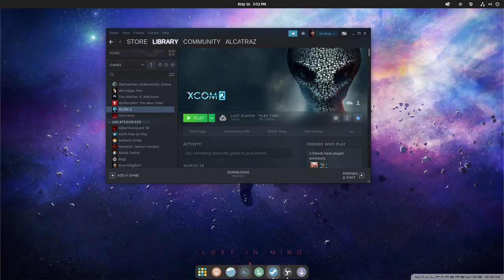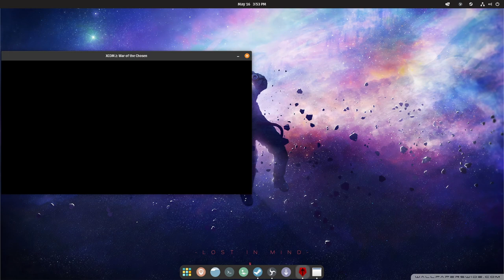XCOM 2 : WOTC | POP OS 22.04 | NVIDIA FSR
XCOM 2: WOTC - max graphics - FSR